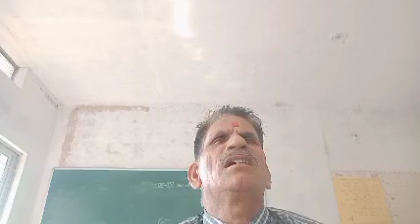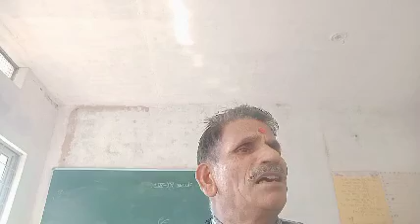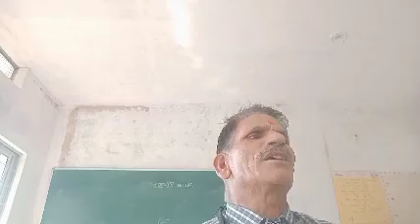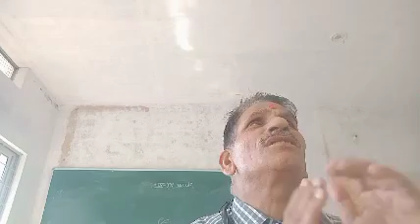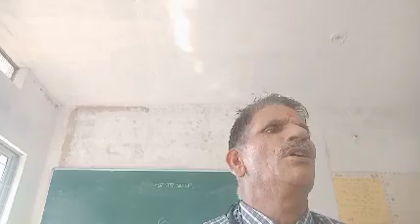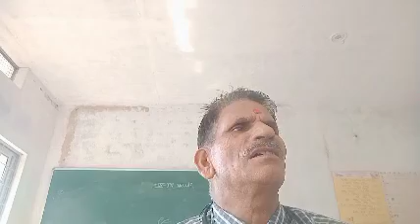Payal baje chum chhana Nana Raag jaunpuri